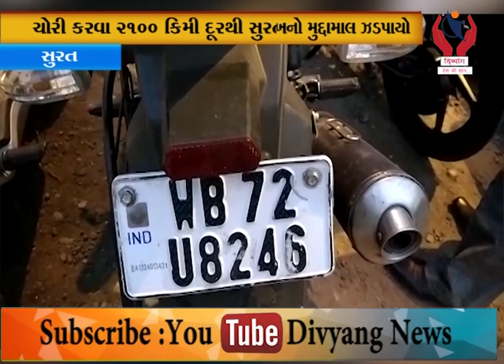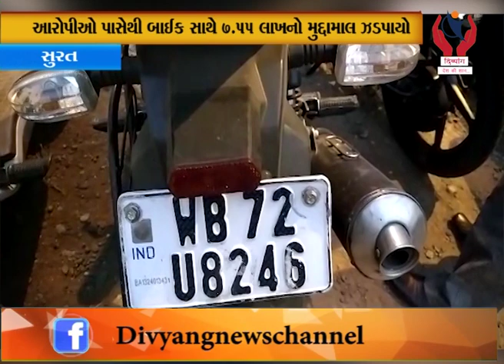Surat l ઘરેણાંની ચીલઝડપ કરનાર ગ્વાલા ગેંગના બે આરોપીઓ ઝડપાયા l Divyang News